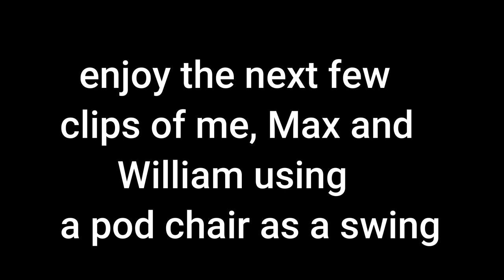He broke it!!! | Episode #10